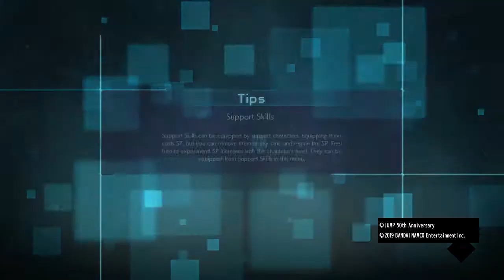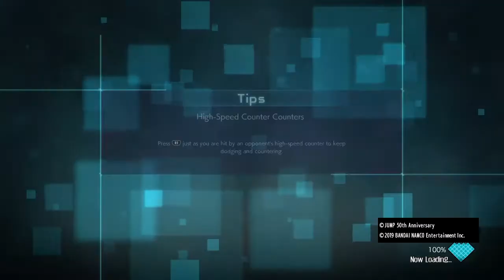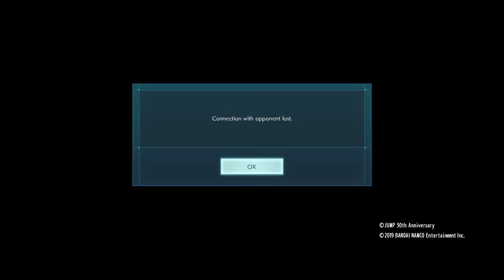JUMP FORCE_20190320143941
JUMP FORCE